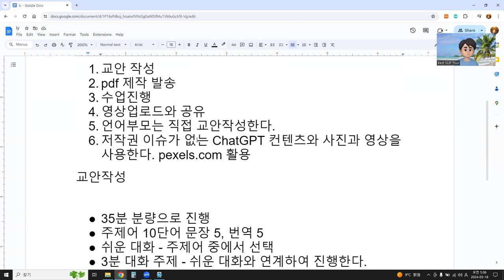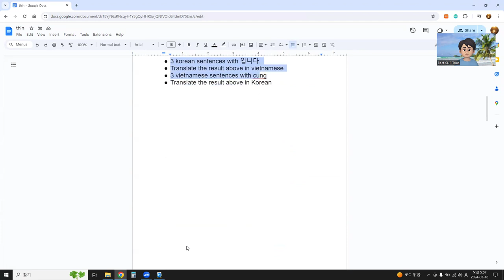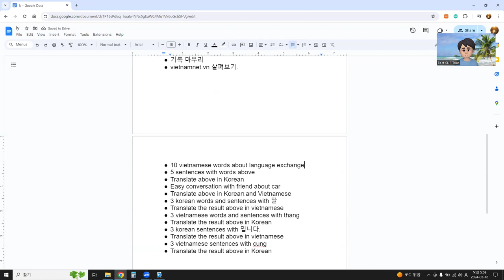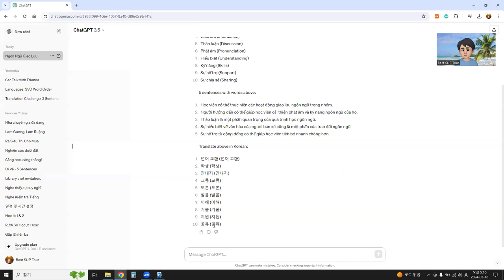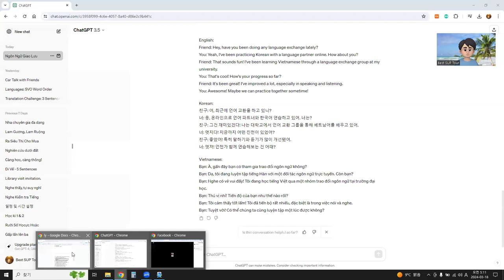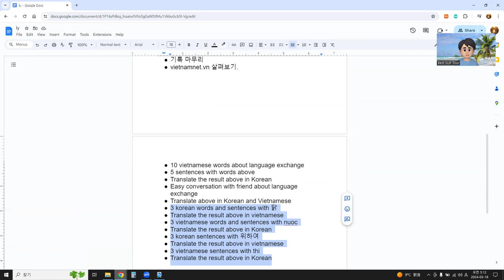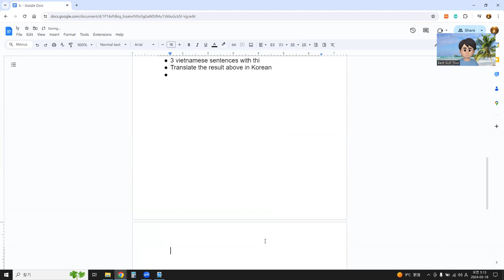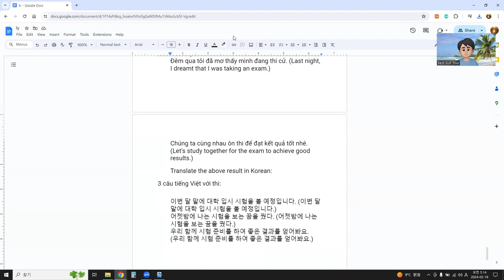언어교환 - AI 활용 교안작성 쉽게하기